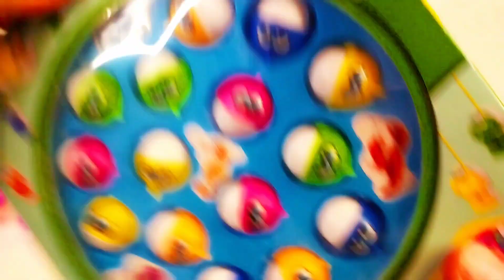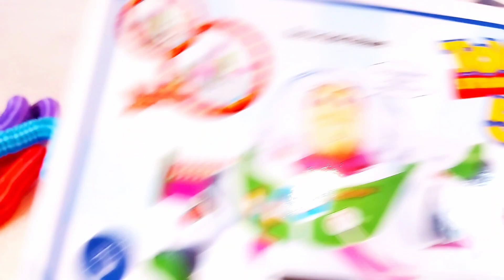Buzz Lightyear 👍 Fishing game🐟🎣 Asmr